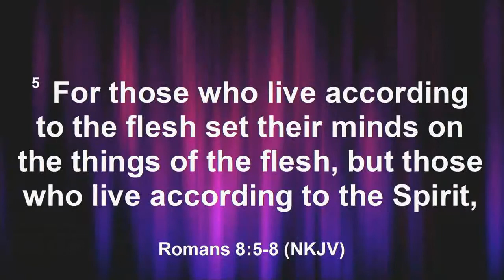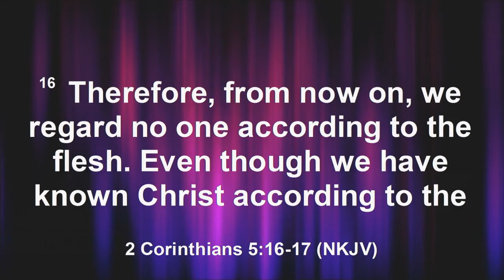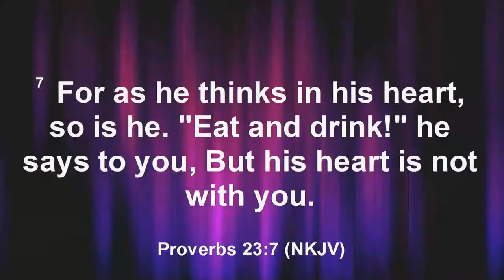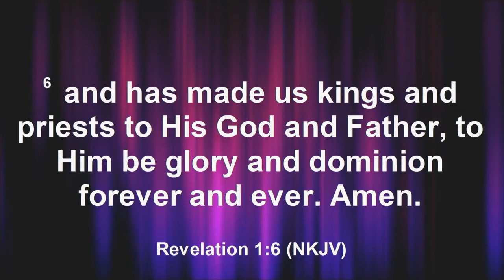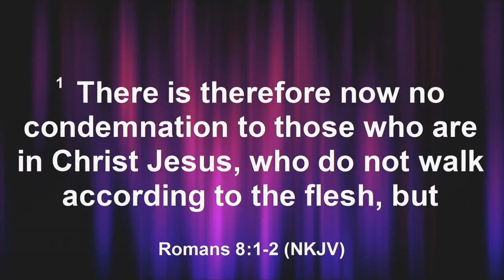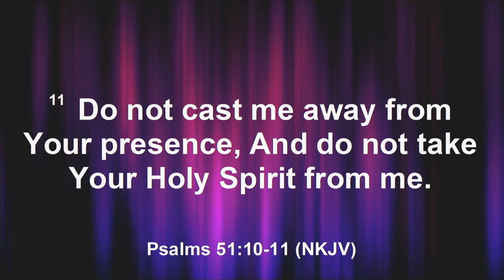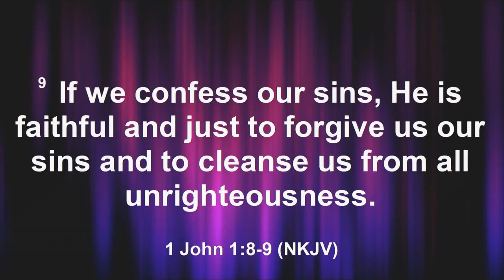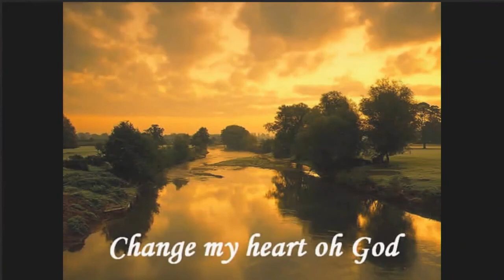Christian Life Church Sermon|Vision for the Kingdom pt. 6